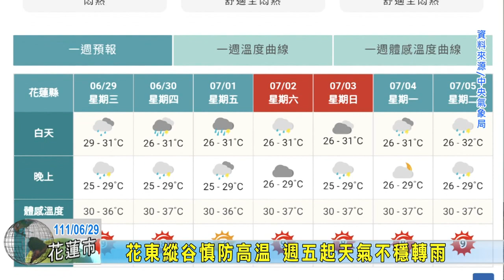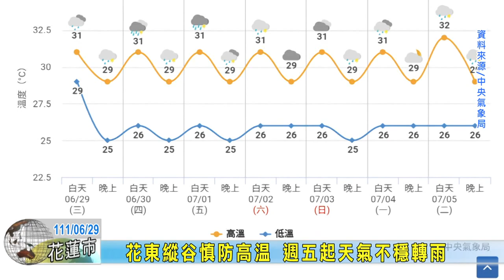20220629 09 花東縱谷慎防高溫 週五起天氣不穩轉雨